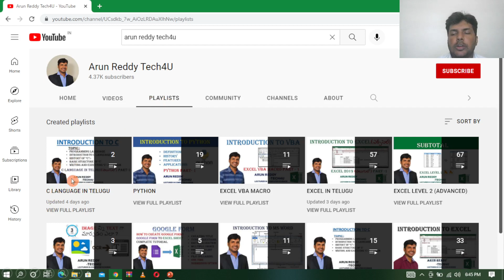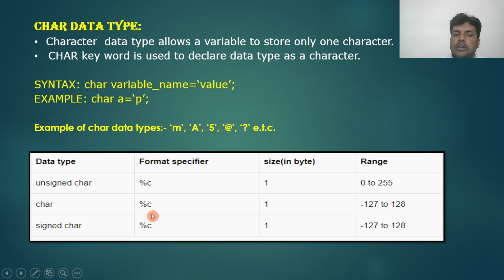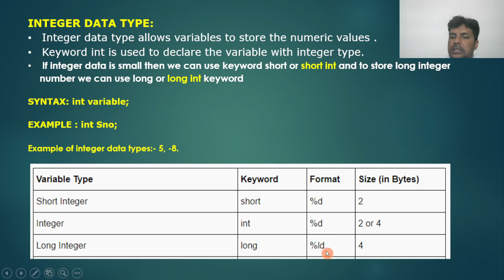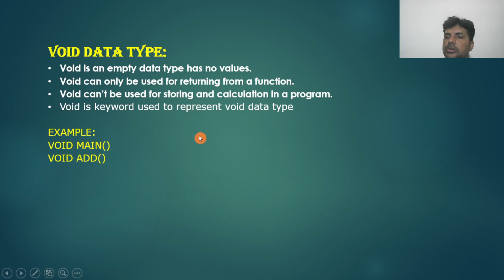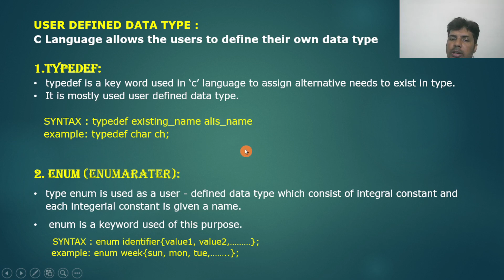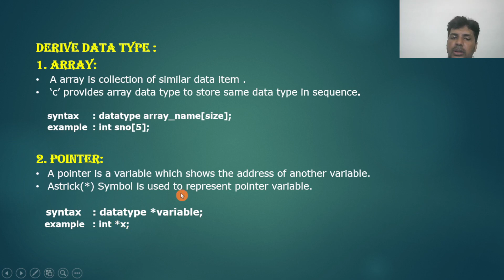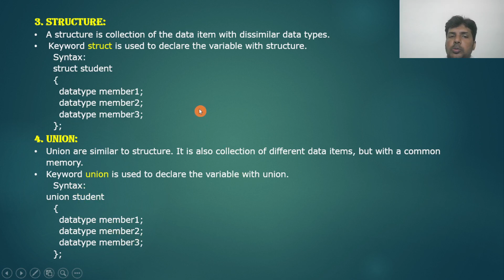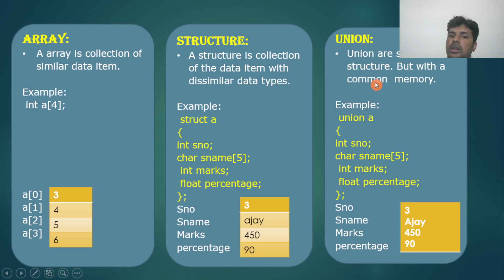C LANGUAGE IN TELUGU PART 3 - DATA TYPES